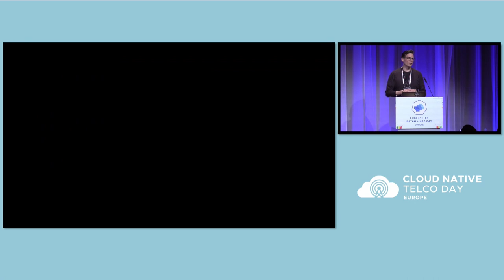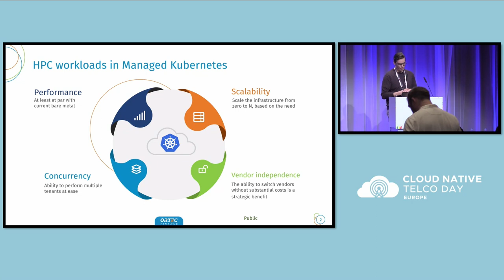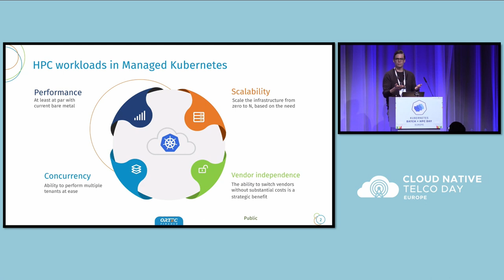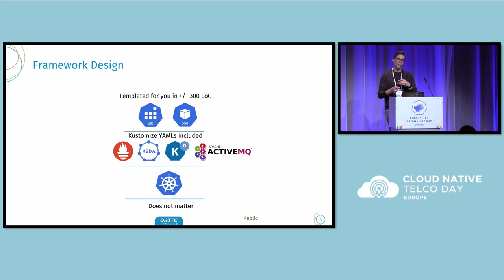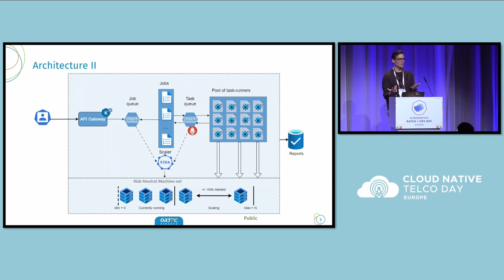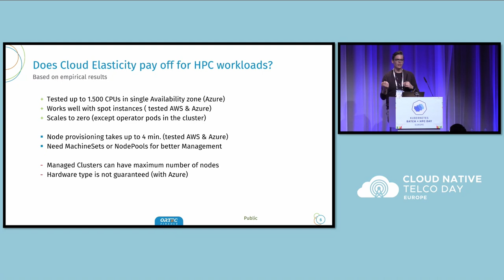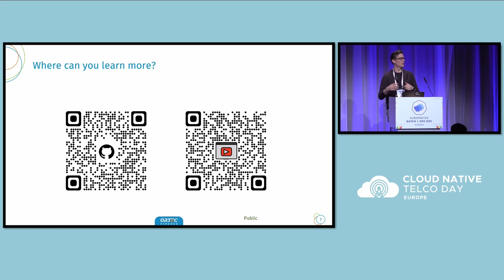Lightning Talk: Does Cloud Elasticity Pay off for HPC Workloads? - Joris Cramwinckel, Ortec Finance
The cloud is great for regular user applications, but what about High Performance Computing (HPC)? Ortec Finance is a leading global provider of solutions for risk and return management for financial institutions. From building web apps to AI/ML apps that serve 2M+ residents, Ortec is now building HPC apps to perform large scale financial simulations for better investment strategies. Most organizations with HPC workloads, such as research institutions, deploy them in private data centers that are resource and space-constrained. Running HPC workloads in the cloud meant that Ortec really started to put the cloud’s scalability and elasticity promise to the test. In the session, you will get a fresh perspective and learn why they made this decision, the challenges they faced, lessons learned and the benefits. They will talk about how deploying HPC workloads on a managed Kubernetes platform helped them build a service that allows their clients to use hundreds of CPUs in the cloud, with a hassle-free approach. You will learn how they leverage open source tools such as KEDA and KNative to build compute-intensive apps with minimal resource footprint. Ortec Finance will also provide a framework and a demo on how to assemble and configure open-source projects to build an HPC service.